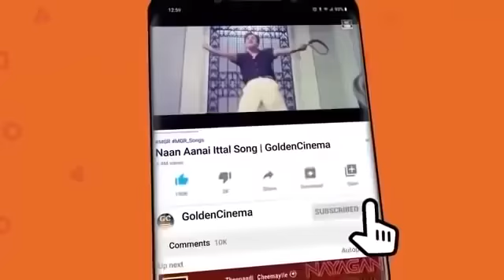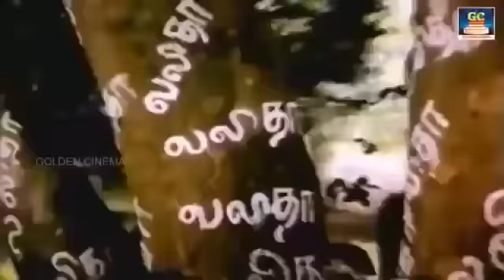இரவில் கேட்கும் ராகங்கள் | Ilayaraja Melody Songs | Ilayaraja Love Songs | HD Songs.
Tamil_Gramiya_Hits​​_4K​​